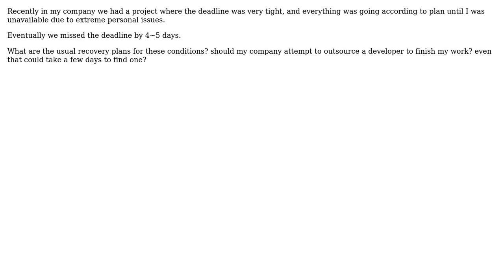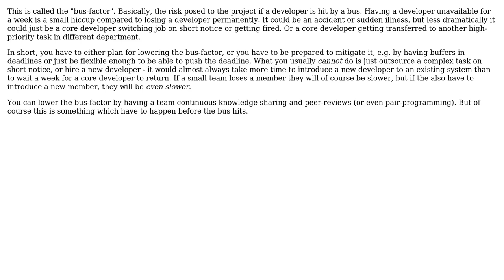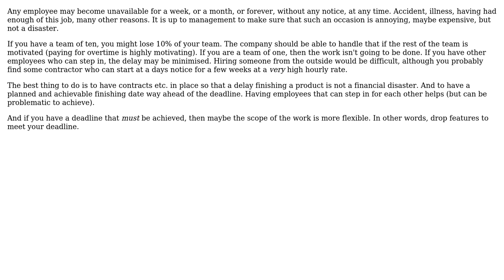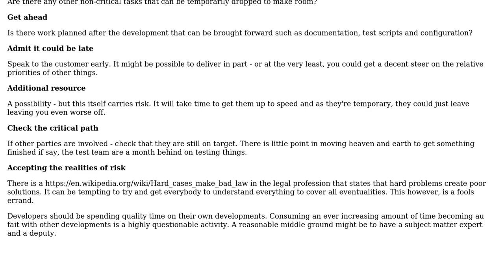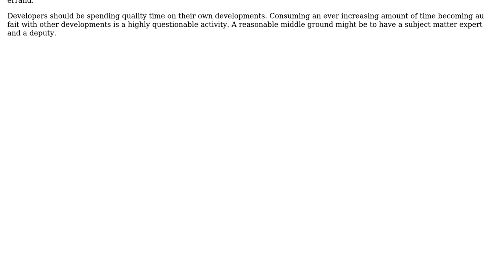Software Engineering: software disaster recovery when an engineer is suddenly unavailable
With thanks & praise to God, and with thanks to the many people who have made this project possible! | Content (except music & images) licensed under CC BY-SA | Music | Images & others | With thanks to user Sherif user Robbie Dee user Jim Kiley user JacquesB user gnasher729 user gbjbaanb user Christophe and the Stack Exchange Network Trademarks are property of their respective owners. You are responsible for your own actions.